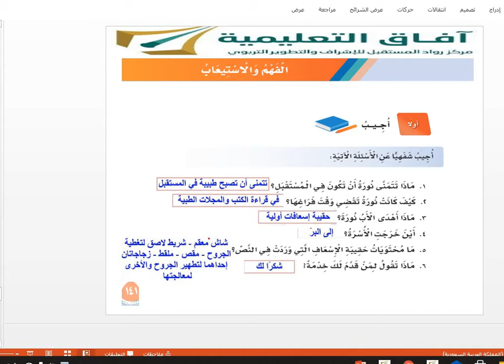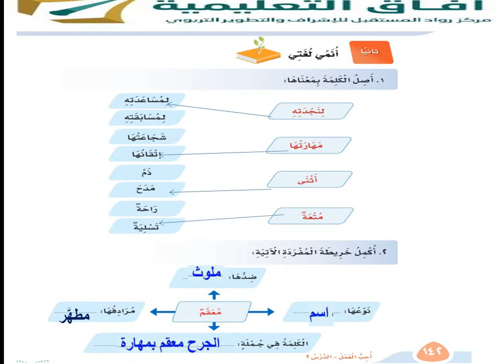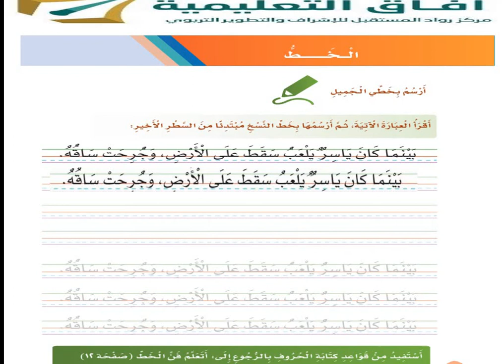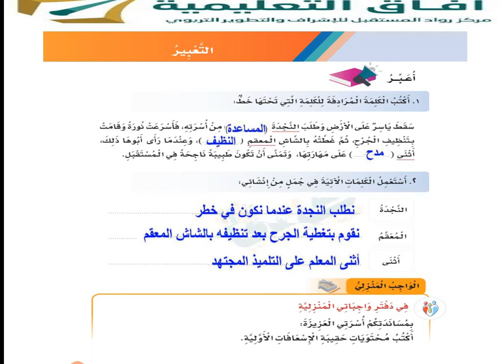لغتي ف 2 الوحدة 8 الطبيبة نورة